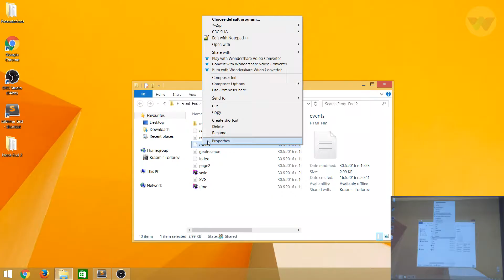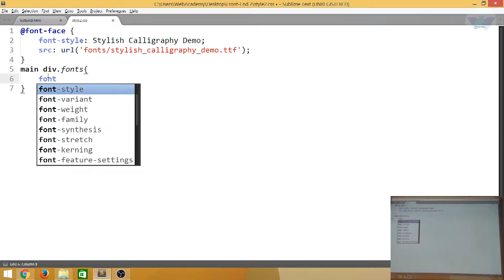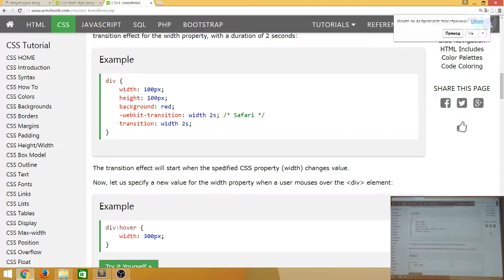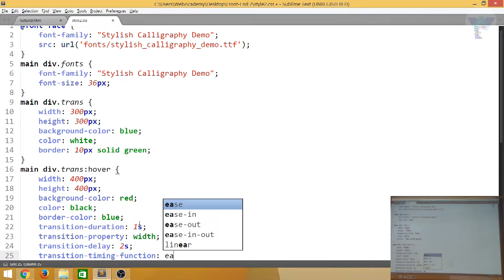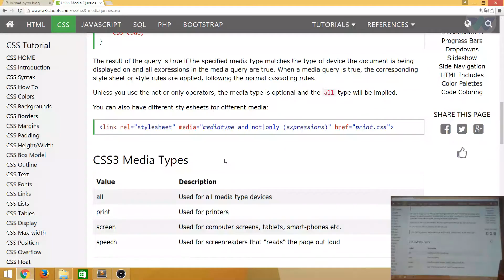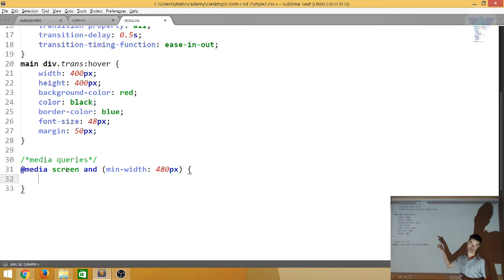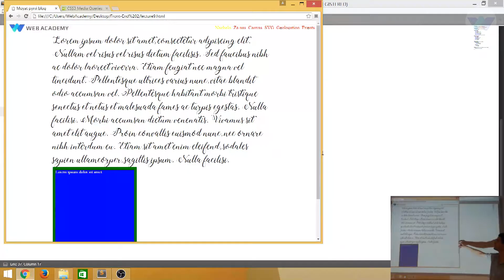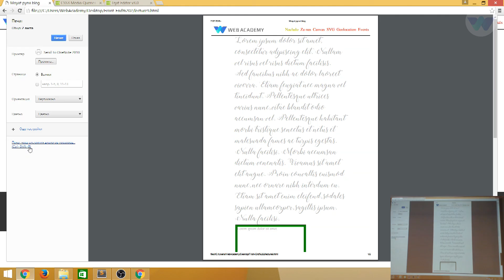FE2 Лекция 9 част 2